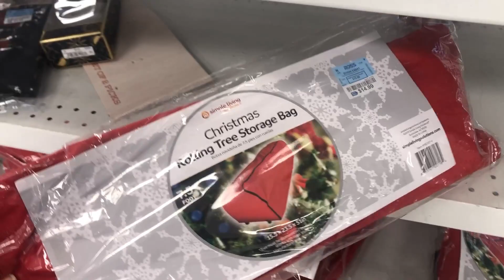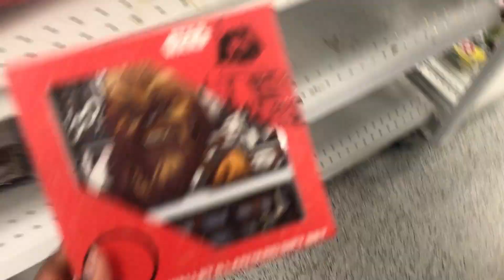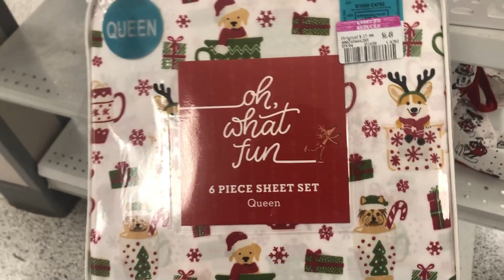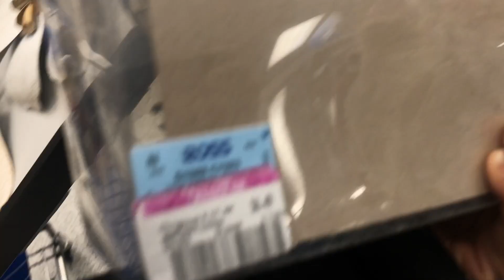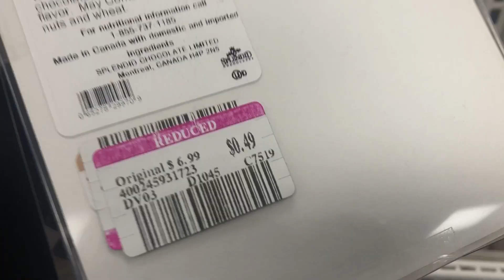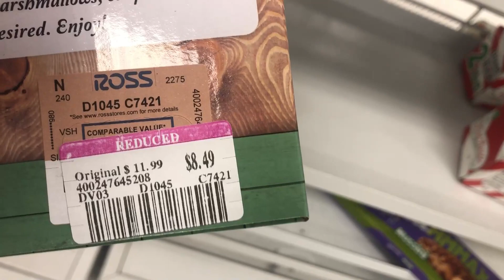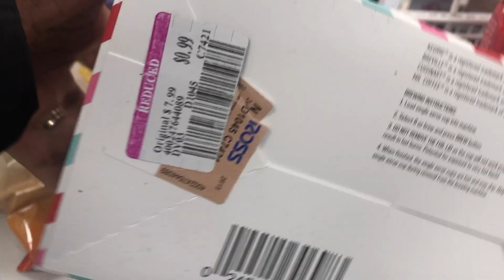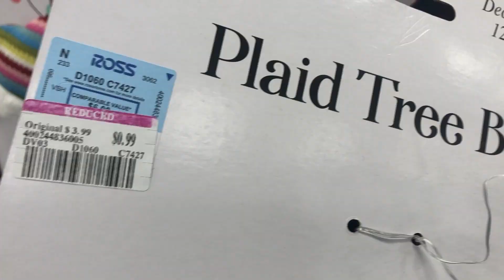ROSS .49cent 😱CLEARANCE PART 2